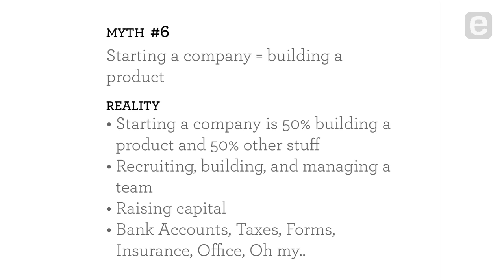Kevin Systrom: Building a Product is Just the Beginning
Building an incredible product or service is just part of starting a company, according to Instagram Co-Founder Kevin Systrom. In this clip, he explains how much legwork is involved in filing paperwork, understanding regulations and taxes, and other operational issues. Systrom also identifies recruiting and gaining funding as areas requiring a great deal of focus from founders.